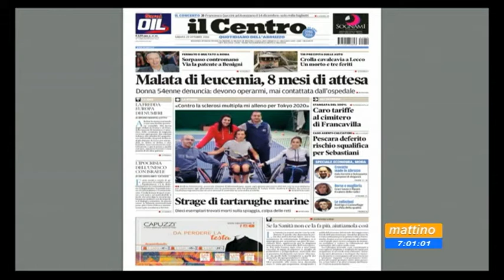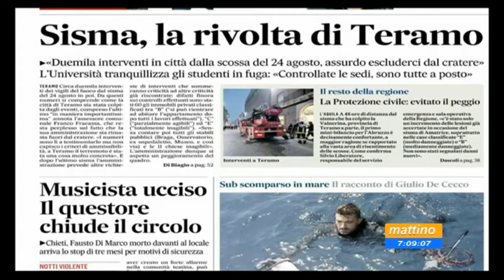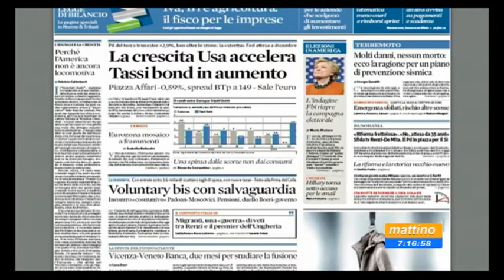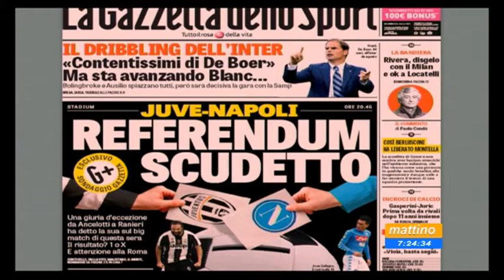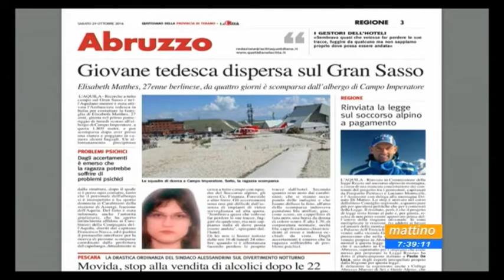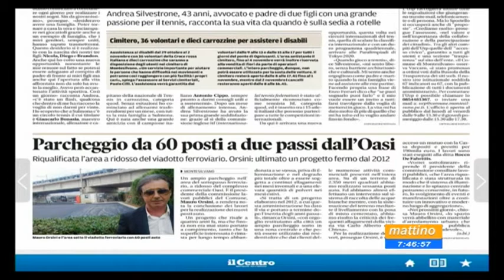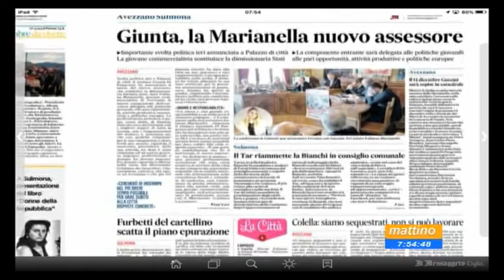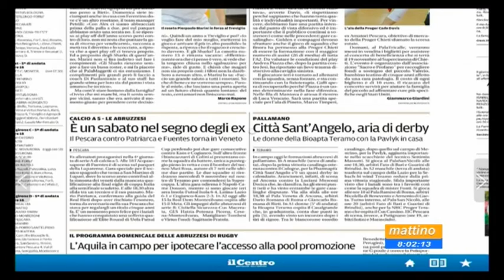Mattino 6 Rassegna stampa di sabato 29 ottobre 2016